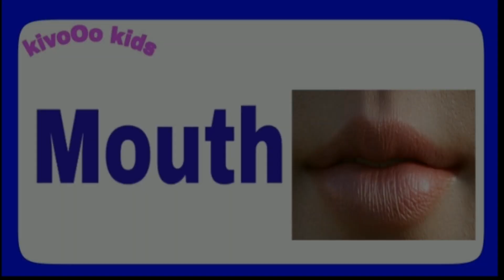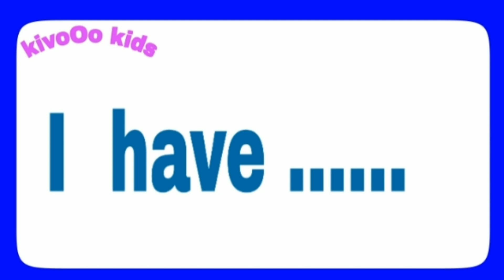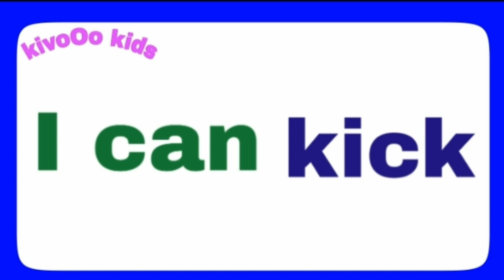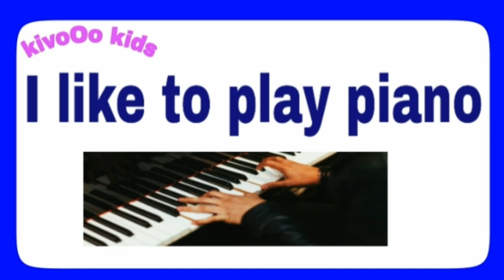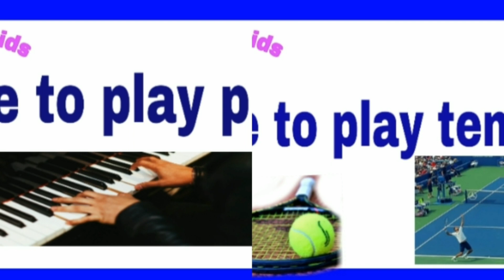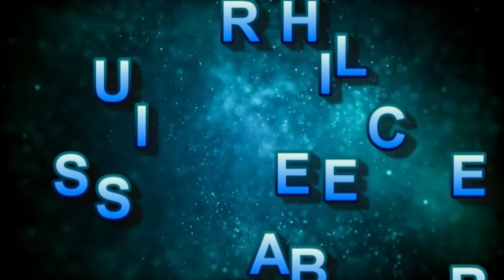ديسكفر kg2 شرح منهج Discover kg2 term1 c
ديسكفر kg2